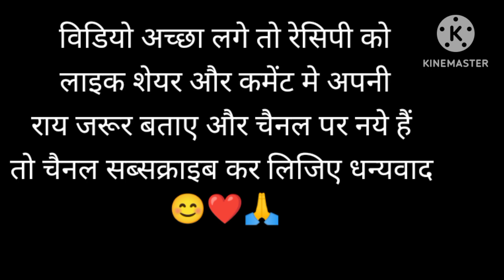लौकी की मसालेदार सब्जी lSpiced Bottle Gourd Curry l Pressure cooker recipe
Lauki recipe # lauki ke masaledar sabji

# lauki ke sabzi recipe

# Gourd bottle  Spiced recipe

Lauki curry recipe

# lauki sabzi banane ka tarika

# lauki ke sabzi banane ka vidhi

# lauki ki sabzi kaise banaye

# lauki ki sabji kaise banta hai

नमस्कार दोस्तों  इस वीडियो मे  मै बता रही हूं  कि लौकी की  सब्जी  कैसे  टेस्टी  और  झटपट बनने वाली सब्जी  आप इस तरीका से  बनाए आपको बहुत पसंद आएगी एक बार बनाएंगे तो  बाकी तरीके भूल जायेगें बनाए  खुद  खाए अपने परिवार को खिलाएं  उम्मीद है  सबको बहुत पसंद आएगी
तो भाईयों मेरा सपोर्ट करे  मै बहुत  परेशान हूं 🙏😞😭

Kanchan chaudha
Cooking  oil. is Lauki ki sabji  recipes I have shown step by step process of making Louki ki sabzi Gourd  bottle vegetable ( Ghiya sabzi)
Lauki ki sabzi recipe  is very easy  and I  have cooked  it with the Ingredients which are easily available in  evening  hold .
This Lauki ki sabji recepe by kanchan chaudhary.  could be a choice for lunchbox recipe. With  hot roti, chatpati, puri, pratha .preparation  time 20 minutes serving 4
Ingredients:

Bottle Gourd  (Lauki)  -1kg

(peeled, washed and chopped)

Tomato  (chopped)   -2 (large)

Finger (grated)  2 inch

Garlic  ( grated)  6 to 8

Coriander leave

Corecepe

Homemade mixed masala  - 2tsp

# Spiced bottle Gourd Curry

Lauki wali Curry recipe

Lauki ki  masaledar sabji

Lauki ki masaledar sabji  banane ks tareeka

Lauki ki  masaledar sabji kaise  banaye

Lauki ki  sabji recepe

Simple and  Delicious Ghiya  recipe